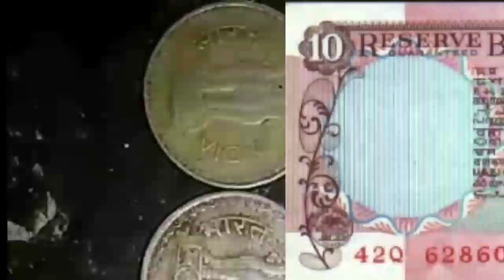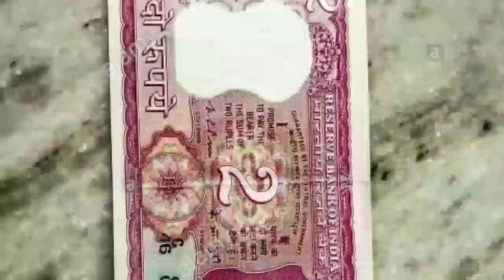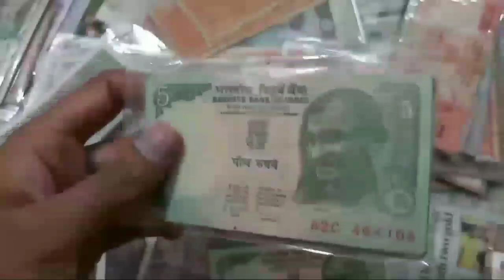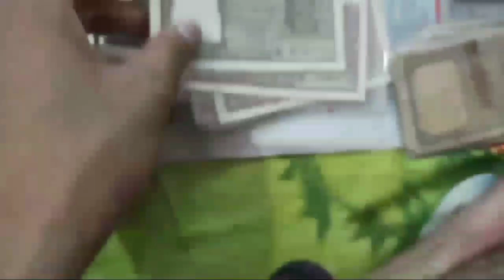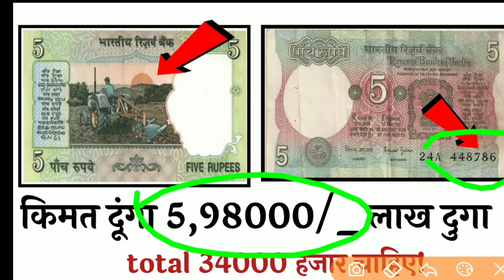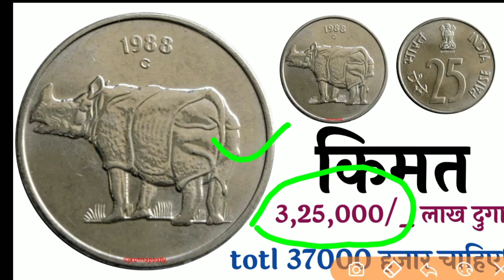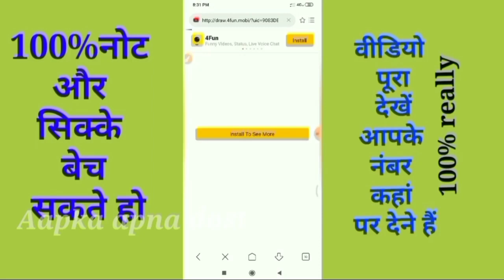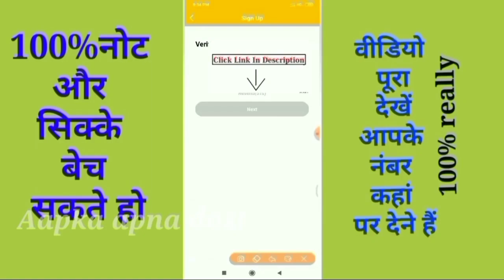पुराने सिक्के और नोट 100% गारंटी के साथ बिकवा रहा हूँ!फ़ोन करो मैं 80 लाख़ देने के लिए तैयार हूं जल्दी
आपके आज लुधियाना एग्जिबिशन में पुराने कोईन सेल करवाएं 120000,कोईन की जरूरत है

पुराने सिक्के कौन खरीदता है
पुराने नोट कौन लेता है
पुराने नोट और सिक्के कहां पर बेचे

#80000,0
#96,000,00
#52,000,00
#32,000,00

how to sell old Indian currency
old coin buyer numbers
old notes
old coin
old indian currency price today
old notes
purane sikke kaise beche
old coins
1 rupees old coin price
2 rupees old coin price
5 rupees old coin price
10 rupees old notes prices
old indian Notes price

👈☝️ईस लीक डाउनलोड करें और पुराने नोट व सिक्के सेल करें

1 rupees old coins
2 rupees old coins
5 rupees old coins
10 rupees old coins
5 rupees old tractor note
5 rupees tractor note price
5 rupees tractor note value
10 rupees old note price
20 rupees old note price
50 rupees old note value
100 rupees old note price
hundred rupees old note value
500 rupees old note
1000 rupees old note value
1000 rupees old note price
star wala note price
star wala note kitna kimti hai
5 rupees Mata vaishno Devi coin value

2 rupees old note value

पुराने नोट कितने कीमती है 👇

 एक रुपए सिक्के की क्या कीमत है
 ₹2 सिक्के की क्या कीमत है
 ₹5 सिक्के की क्या कीमत है
 ₹10 सिक्के की क्या कीमत है
₹20 नोट की क्या कीमत है भारत में
 ₹50 नोट की क्या कीमत है
 ₹50 का नोट पुराना उसकी क्या कीमत है
₹100 का पुराना वाला नोट कीमत
₹100 का पुराना नोट कीमत क्या है
₹500 वाला पुराना वाला नोट
Old coin museum Delhi
Old coin museum Mumbai
Old coin museum Rajasthan
Old coin museum nagaland
Old coin museum uttarakhand
Old coin museum madhya Pradesh
Old coin museum Bangalore
Old coin museum karnatak
Old coin exhibition show Delhi
Old not museum Mumbai
1 rupees old note price
2 rupees old note value
5 rupees old note price
5 rupees Shri Mata vaishno Devi coin price
5 rupees Shri Mata vaishno Devi shrine board wala coins price
10 rupees old coin price
25 rupees old coins